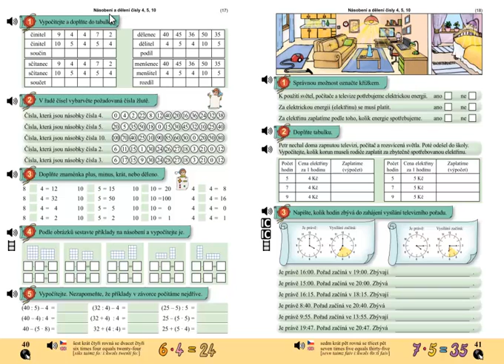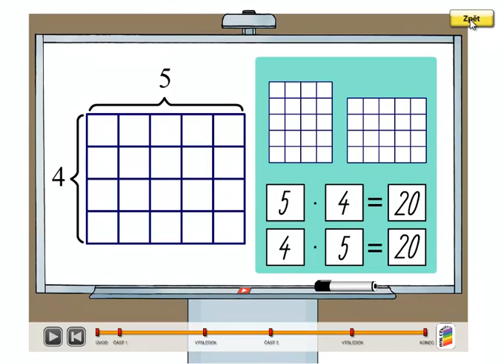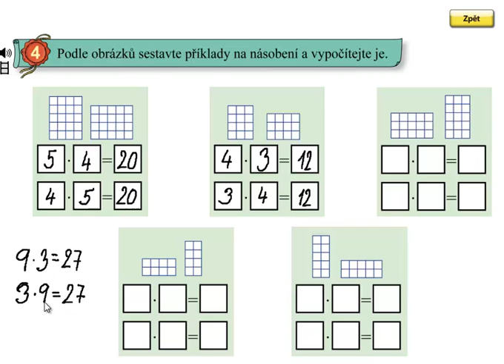Násobení a dělení 4,5,10; Matýskova matematika 6.díl, strana 40, cvičení 4